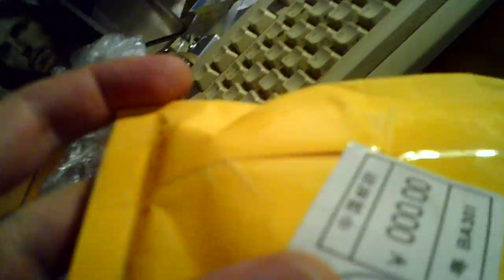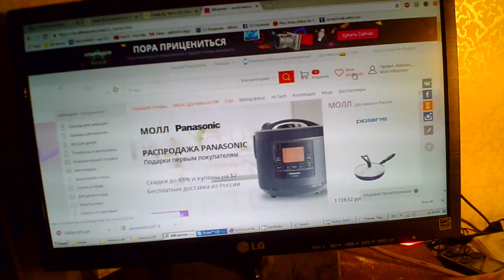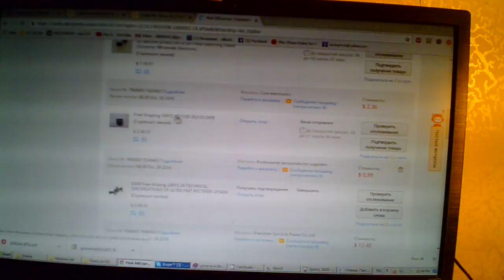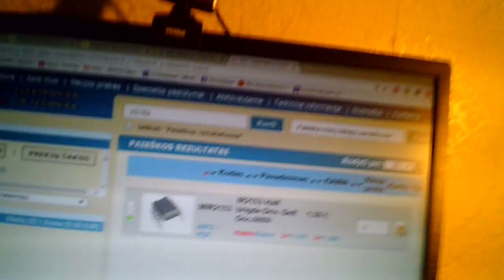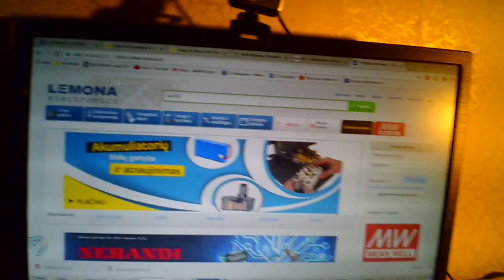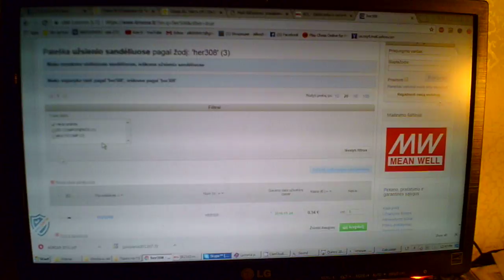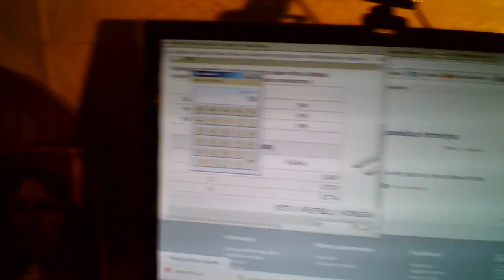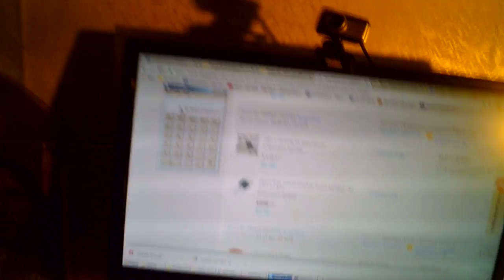Посылка пришла за примерно 22 дня.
Пришло ИР2153 10 штук. HER508 диоды 50 штук и ИРФ640Н транзисторы 10 штук.